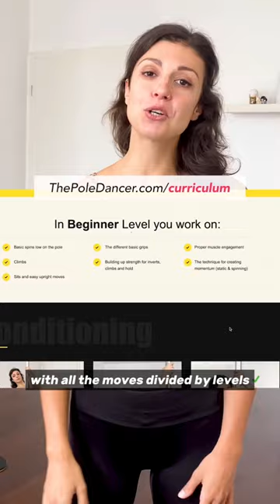BUTTERFLY is your door to more advanced pole moves